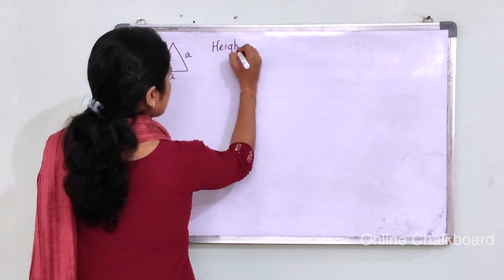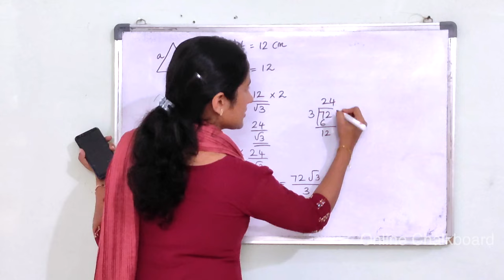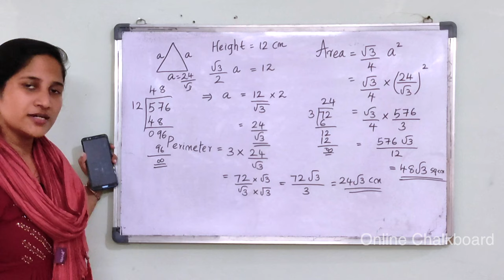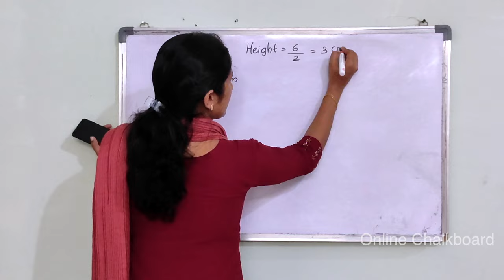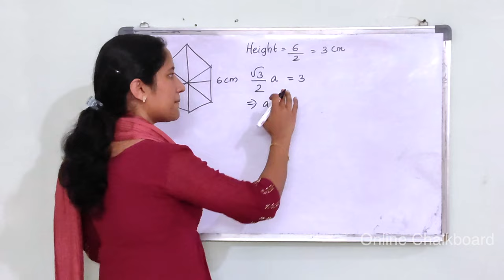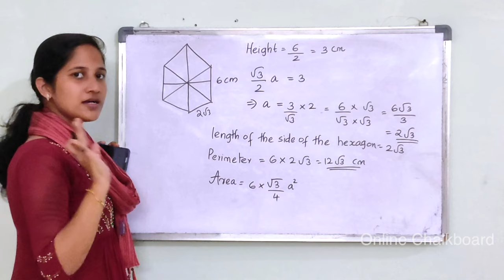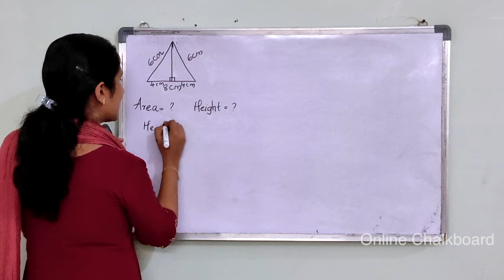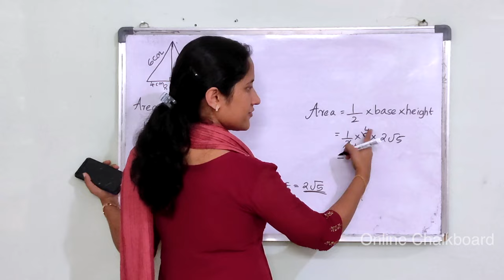Class 9 || Chapter 5 || IRRATIONAL MULTIPLICATION | Part 7 | New Text Book 2024-25 SCERT Kerala